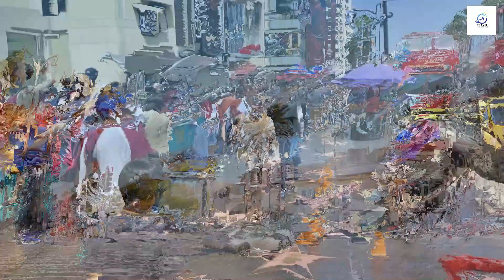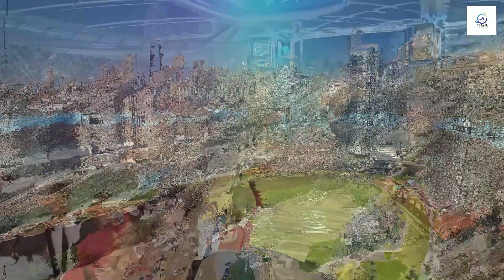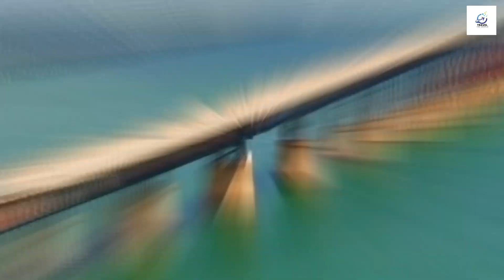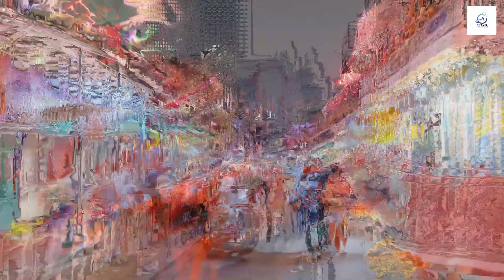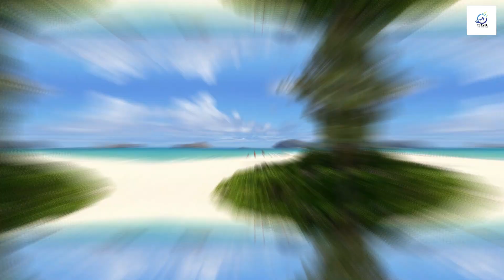Top 10 places to visit in USA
🇺🇸 Embark on an incredible journey across the United States with our ultimate guide to the "Top 10 Places to Visit in the USA"! 🌟

The USA, a vast and diverse country, is a treasure trove of iconic landmarks, natural wonders, bustling cities, and diverse cultures. Whether you're a history enthusiast, nature lover, or urban explorer, this video is your gateway to the most captivating destinations spread across this remarkable nation.

Join us as we explore the electrifying city of New York, home to the Statue of Liberty, Times Square, and the vibrant Broadway district. Experience the enchantment of the Grand Canyon, a natural wonder carved by the Colorado River and offering breathtaking vistas.

Discover the allure of San Francisco with its iconic Golden Gate Bridge, eclectic neighborhoods, and scenic beauty. Immerse yourself in the magic of Disney at the Disneyland Resort in California or explore the innovative attractions in Orlando's Walt Disney World.

Witness the majestic beauty of Yellowstone National Park, America's first national park, featuring geysers, hot springs, and diverse wildlife. Delve into the historic charm of Washington, D.C., home to the White House, Capitol Hill, and renowned museums.

Explore the musical heritage of Nashville, the vibrant nightlife of Las Vegas, and the cultural melting pot of New Orleans with its rich history and lively festivals.

From the East Coast to the West Coast, from natural wonders to iconic landmarks, our comprehensive guide will ensure you experience the very best the USA has to offer, creating unforgettable memories along the way.